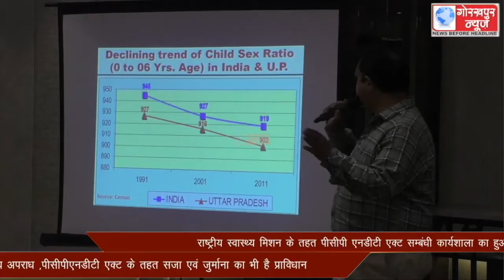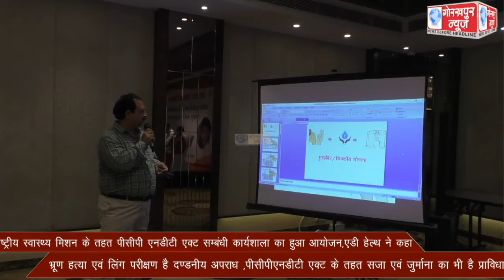राष्ट्रीय स्वास्थ्य मिशन के तहत पीसीपी एनडीटी एक्ट सम्बंधी कार्यशाला का हुआ आयोजन,एडी हेल्थ ने कहा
राष्ट्रीय स्वास्थ्य मिशन के तहत पीसीपी एनडीटी एक्ट सम्बंधी कार्यशाला का हुआ आयोजन,एडी हेल्थ ने कहा भ्रुण हत्या एवं लिंग परीक्षण है दण्डनीय अपराध ,पीसीपीएनडीटी एक्ट के तहत सजा एवं जुर्माना का भी है प्राविधान